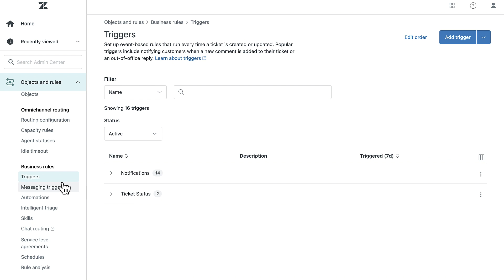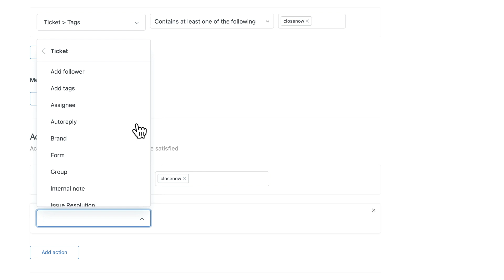How can I manually close a ticket?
Learn how to close a ticket manually in Zendesk. This tutorial guides you through creating triggers for efficient ticket management.

Timestamps:
00:22 - Create the trigger
00:47 - Trigger conditions
01:24 - Trigger actions